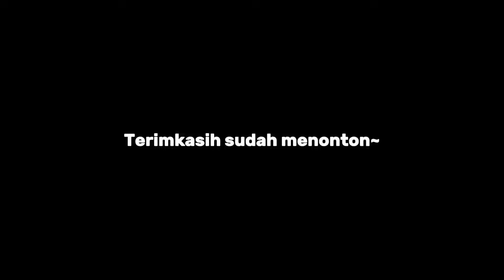Wisata Kuliner Tarakan Banjarmasin, Cukup Jalan Kaki Dari Tugu 0 Kilometer Banjarmasin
Setelah kita menikmati sejuknya sore hari di kawasan siring 0 kilometer Banjarmasin sekaligus melihat tugu 0 kilometer yang sebentar lagi rampung pengerjaannya, kita lanjut ke belakang Tugu 0 kilometer buat nyari makan di tempat wisata kuliner legend , yaitu Kuliner Tarakan Banjarmasin.